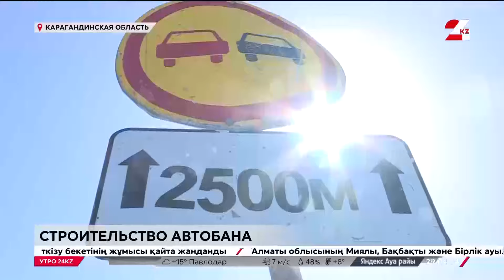Строительство автобана «Караганда – Балхаш» возобновили в Карагандинской области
Строительство автобана «Караганда – Балхаш» возобновили в Карагандинской области. В этом году все работы на участке протяженностью 363 километра должны завершить. Сейчас из четырёх полос для движения открыты только две. Трасса «Астана – Алматы» стала главным долгостроем страны, и сроки её сдачи всё время срывались. Как сегодня проходит реконструкция автобана, выясняла корреспондент «24KZ» Марина Золотарёва.